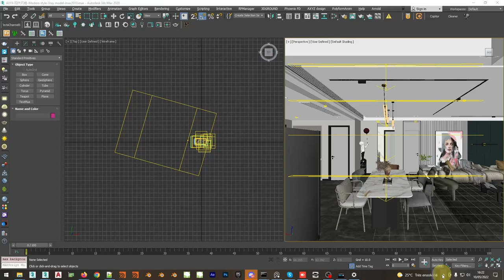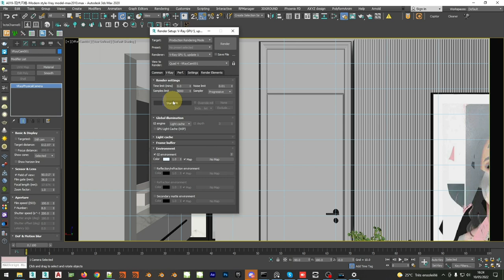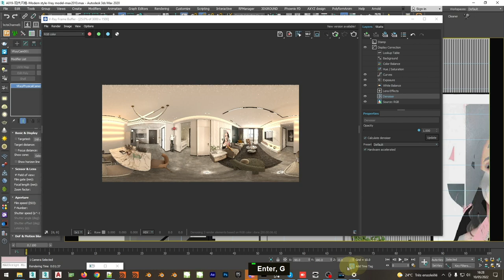How to render a panorama with V Ray 3ds Max Archviz Quick Tips Series